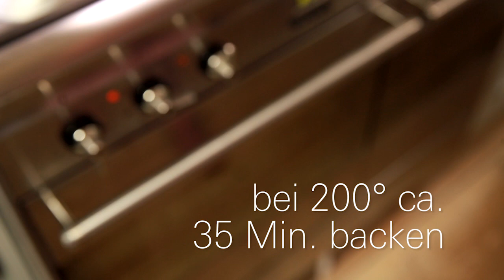Zucchini Lasagne ohne Fleisch Rezept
Für Gäste die kein Fleisch essen oder vertragen empfiehlt sich die vegetarische Zucchini Lasagne.

Chefkoch.de - einfach gut kochen.